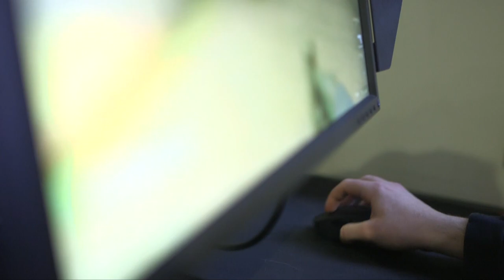Chiefs Liam "Malta" Schembri - Be Better Than I Was Yesterday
Professional Counter-Strike: Global Offensice Player Liam 'Malta' Schembri of the Chiefs Esports Club shares his experiences in competitive Esports.

This video was made for the BenQ ZOWIE eXTREMESLAND 2017 ANZ Qualifiers, held in October.